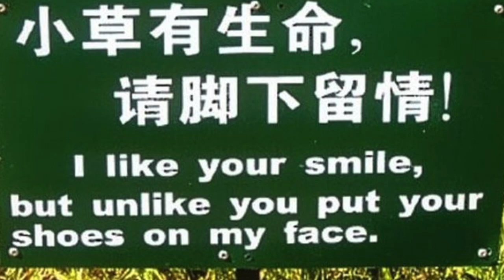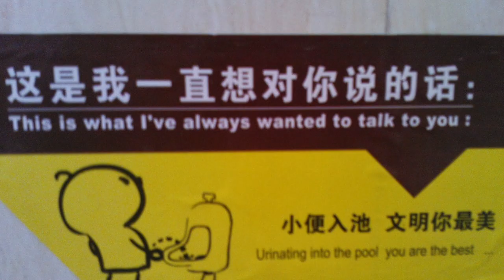Tiny Grass Is Dreaming (Song of the Week #34 for December 24, 2015)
A few weeks ago, Yasmin Tuazon posted about her love for a mistranslated sign. It sounded like a song to me.

Please wait outside rice-flour noodle
Slip and fall down carefully
The half old chicken / Do not disturb:
Tiny grass is dreaming

I like your smile but unlike
you put your shoes on my face
Engine room is serious place

Saving water you are the best...
Urinating into the pool you are the best
Flushing timely you are the best
Protecting public property you are the best...

Eaten raw lobster / Internet hole
Garden with curled poo
Gelatinous mutant coconut

Burn the hand carefully
Bureau of soybean ketchup
This is what I've always wanted to talk to you